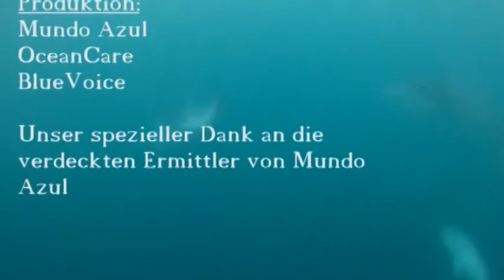Delphinjagd in Peru Hintergrundbericht 4 Teil 2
In diesem Hintergrundbericht erzähle ich davon, wie es war das illegale Töten der Delphine und Haie zu filmen. Unterstützen Sie die Herstellung unseres Dokumentarfilms und helfen Sie, den Mord von 15000 Delphinen pro Jahr zu stoppen.